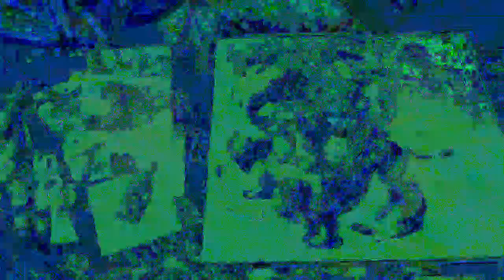Movie 22 12 05 12h06m08s the 12m58s video group of songs and visuals *Photosensitivity Warning*